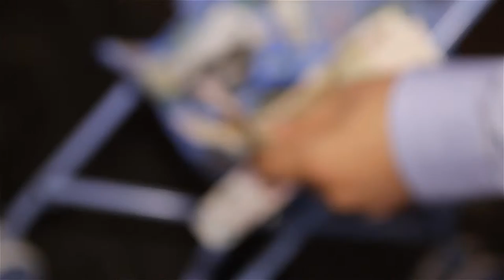Фарид + Роза (свадебный фильм)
Оператор и монтаж: Георгий Лебедев